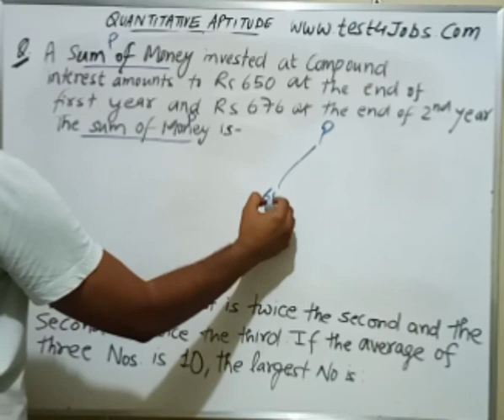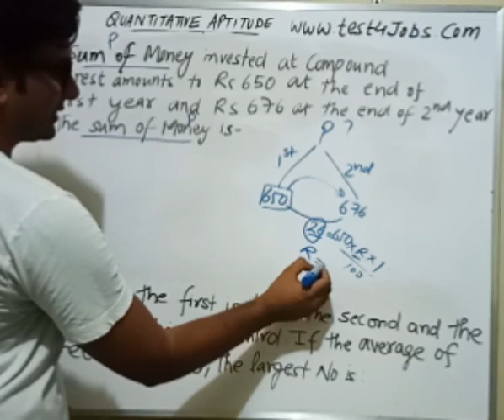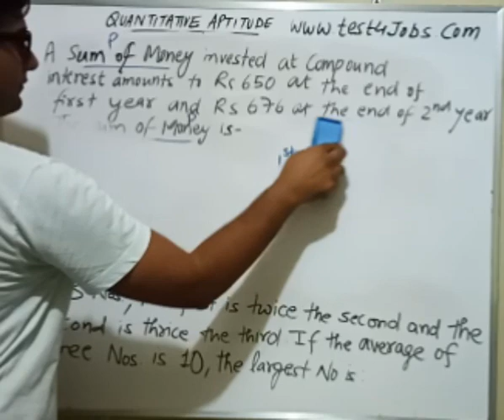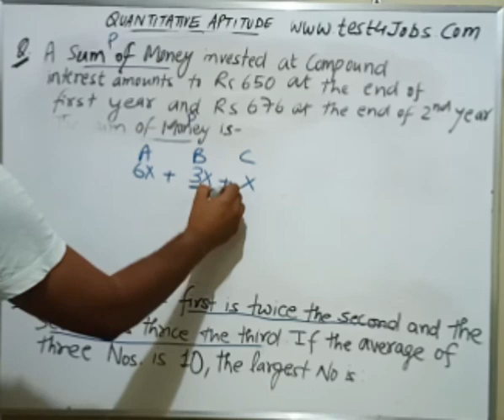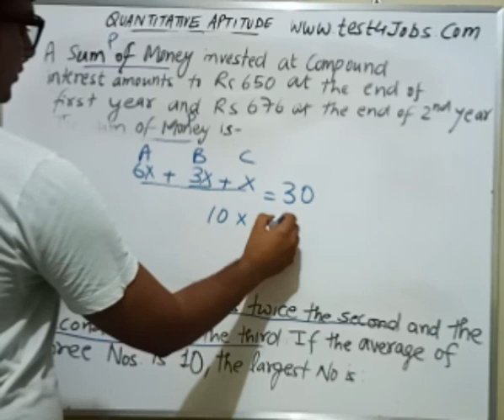SG FL 1 MATHS PART 2